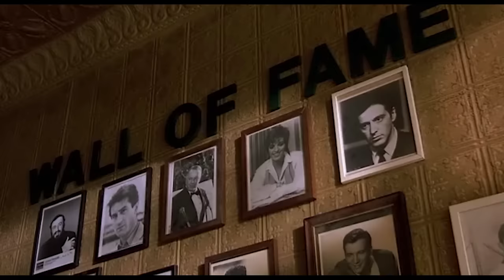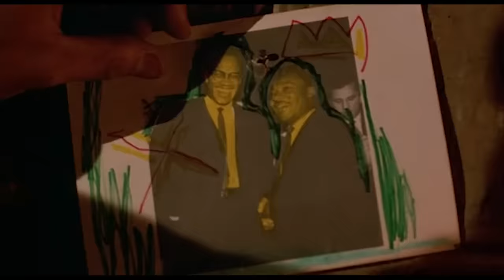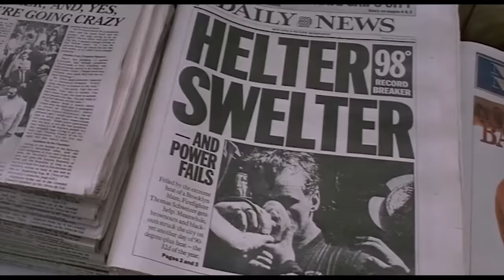What Happened In DO THE RIGHT THING??!! (1989) PRIMM'S HOOD CINEMA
SPIKE LEE'S "SLICE" OF LIFE MOVIE 🍕🍕